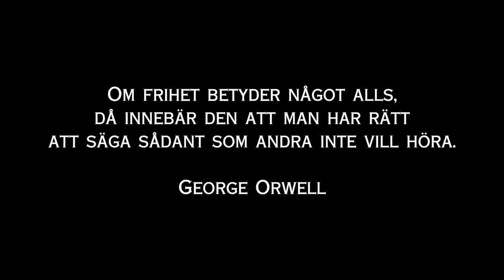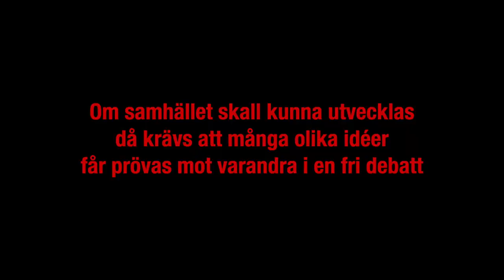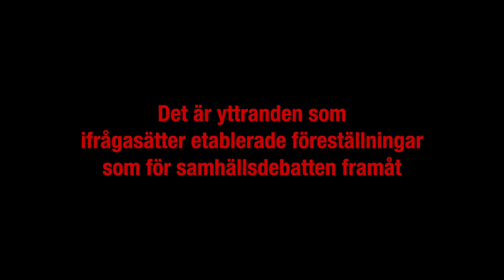Om yttrandefriheten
Några ord om yttrandefriheten

Bildmaterial från Pixabay, Envato och Storyblocks

Item ID:                         WFY9ZQM
Author Username:                 TibaSFX
Licensee:                        Henrik Alexandersson
Registered Project Name:         5JS Yttrandefrihet 2021 01
License Date:                    January 21st, 2021

Item ID:                         CZJNM8S
License Date:                    January 22nd, 2021